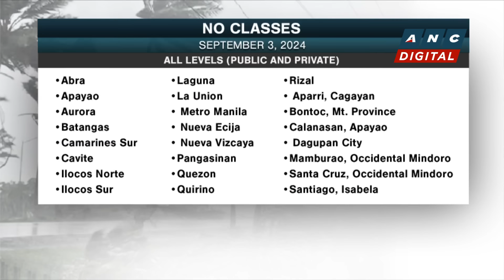CDRRMO: Many Antipolo villages flooded, even non-flood prone areas, as Enteng rains swell waterways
Headstart: Karen Davila talks to Relly Bernardo, Head of Antipolo's Public Information Office and City Disaster Risk Reduction and Management Office, for the impact of Enteng's onslaught on the city.